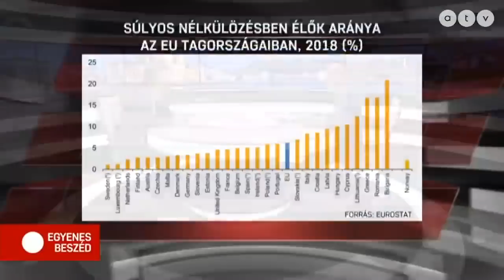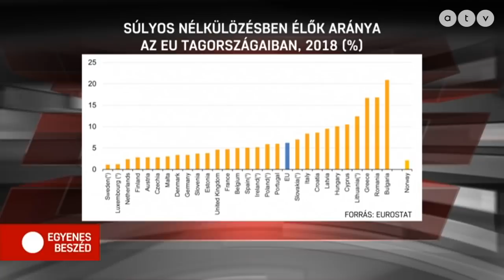Kukacos levest kaptak egy kerepesi iskola diákjai